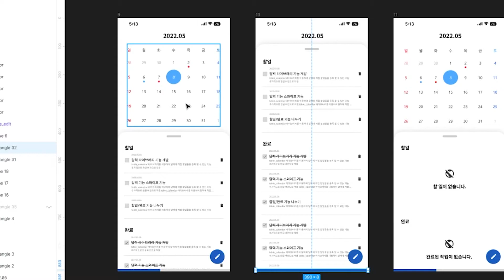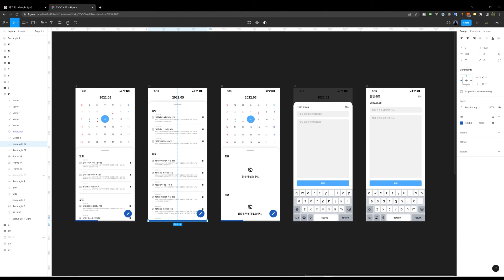[ 코딩레이스 ] #1 TODO APP 만들기 설명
내 여러분 안녕하세요 개발하는남자 개남입니다.

시안은 피그마 파일을 공유 드리고 싶지만;; 무료 버전을 사용중인터라 ㅠ 파일의 개수때문에
시안이 유지할 수 없기때문에 png파일 하나로 공유 드립니다. 간격이라던지 색상등을 가이드 확인을
못하여 불편할 수 있지만.. 우선 대략적으로 잡아서 작업하시면 되겠습니다.

요약하자면 코딩레이스 첫번째 프로젝트로 TODO APP만들기 입니다.
시안 : 리소스 파일 내의 시안png파일이 있습니다.
개발기간 : 1주일
제약사항 : sqflite 사용하여 데이터 저장할것

참여합니다.  남겨주시고 같이 한번 만들어보아요~!

제1회지만 ㅎㅎ 제 마지막회 일 수 있는 프로젝트입니다 ^^